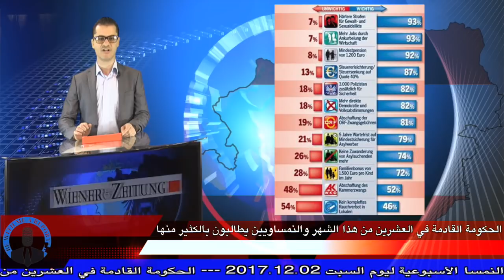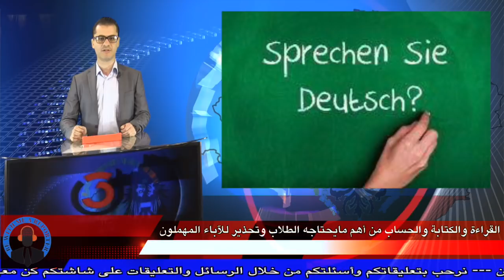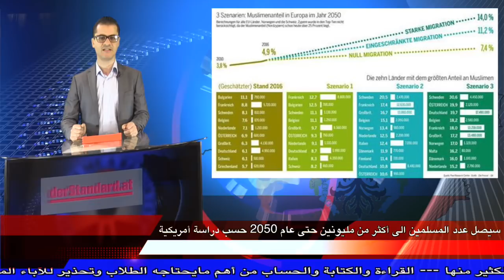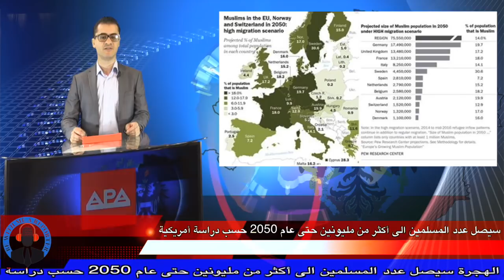أخبار النمسا في دقائق من كن معي مراسل ليوم السبت 02.12.2017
يرجى دعم البرنامج بمشاركته على المجموعات
أخبارالنمسا في دقائق من كن معي مراسل ليوم السبت 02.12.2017
وفيها :
- الحكومة القادمة في العشرين من هذا الشهر والنمساويين يطالبون بالكثير منها
- القراءة والكتابة والحساب من أهم مايحتاجه الطلاب وتحذير للآباء المهملون
- توضيح دقيق من الراوي حول موضوعي المساعدات الإجتماعية والجنسية النمساوية
- زيادات في الرواتب للعمال والمتقاعدين والسياسيين يتقاضون سنوياً ما مجموعه 38 مليون يورو
- مع استمرار الهجرة سيصل عدد المسلمين الى أكثر من مليونين حتى عام ٢٠٥٠ حسب دراسة أمريكية
و نحب أن نشكر متابعينا والذين تجاوزوا العشرين ألفاً على ثقتهم بنا ونقدم لهم هدية خاصة داخل الإعلان

خدمة اخبارية اسبوعية جديدة نسعى لتطويرها